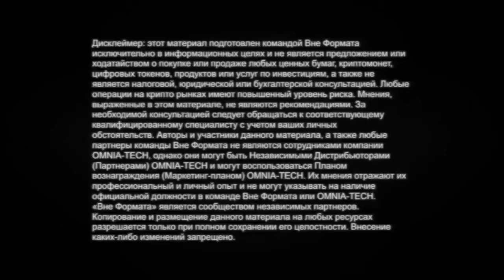OMNIA - Он смог! Первый глухонемой Даймонд компании OMNIA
Получите бесплатно видеокурс "Секреты инвестора"